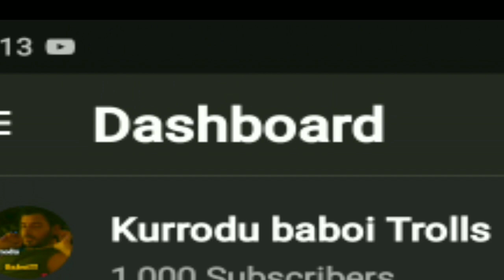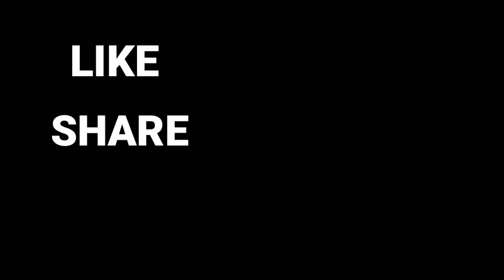money heist telugu dubbed scene part 4 🤣🤣🤣